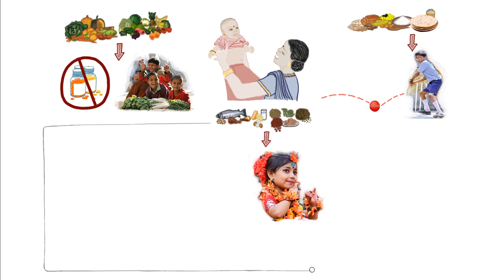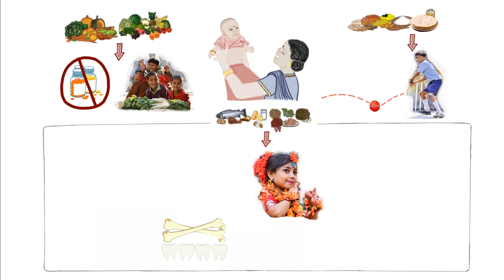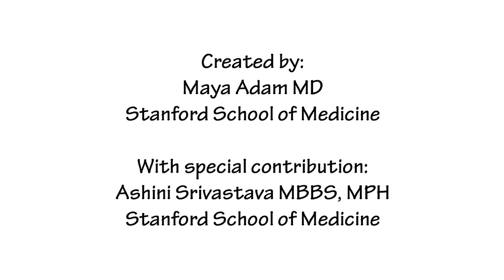Nutrition 2 Hindi V2